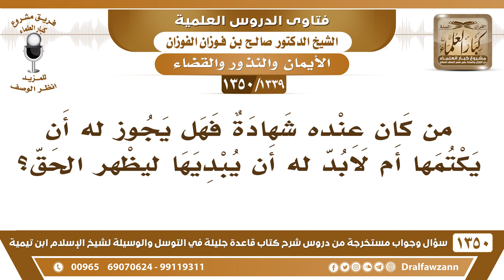[1339 /1350] من كان عنده شهادة فهل يجوز له أن يكتمها أم لابد له أن يبديها ليظهر الحق؟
-[1339 /1350] السؤال: من كان عنده شهادة فهل يجوز له أن يكتمها أم لابد له أن يبديها ليظهر الحق؟
الجواب: إذا احتيج إليه أو طُلبت منه؛ وجب عليه أن يشهد: ﴿وَلَا تَكْتُمُوا الشَّهَادَةَ وَمَنْ يَكْتُمْهَا فَإِنَّهُ آثِمٌ قَلْبُهُ﴾ [البقرة: 283]، أما إذا لم يُحتج إليه ولم تُطلب منه فلا يلزمه ذلك.
للاشتراك في قناة الشيخ صالح الفوزان
أسئلة وأجوبة من شرح قاعدة جليلة ( 1350 ) مقطع

للاستفسار والإقتراحات والدعم
رئيس الفريق
لمشروع كبار العلماء